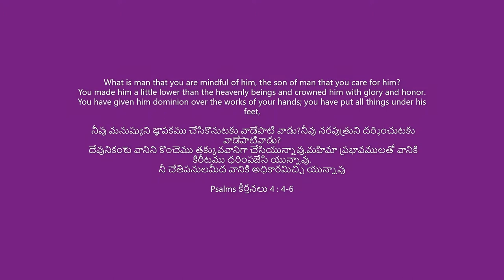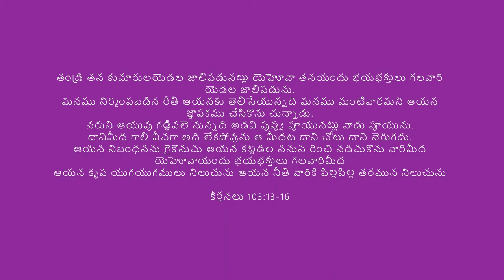Nanu ThagginchuKoni|Ennai Verumaiyakkinen|Raju|Acoustic Guitar|Unplugged|LatestTelugu Christian song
"Domine Dominus Noster"
O LORD, our Lord, how majestic is your name in all the earth! You have set your glory above the heavens
యెహోవా మా ప్రభువా, ఆకాశములలో నీ మహిమను కనుపరచువాడా,భూమియందంతట నీ నామము ఎంత ప్రభావముగలది.

The Original Song "ENNAI VERUMAI AAKKINAEN - AAYATHAMA" is in Tamil which has been a blessing to me.
So decided to pen down the lyrics in English&Recorded on my own with whatever little I have.
(English and Telugu Subtitles in video track and description)
Original Song in Tamil Credits: Bro. Ravi Bharat (AAYATHAMA Album)

(The Sword of the Spirit is the Word of God-Bible, not the Music. "The Word" sanctifies us first)

Nanu thagginchukoni Lyrics/Chords in Telugu - Raju (Rama Raju Bantu)
Bm                  A
NANU THAGGINCHUKONI NE
(Humbling Myself)
(ennai veRumaiyakkinEn)
F#m                Bm
MIMMUNU MAHIMA PARATHUNU
(I will Exalt you)
(ummai makimaippatuththinEn)

Verse 1:
Bm                       D         F#m
NENU EVARU EVARU KEVALAM MANISHINE GA
(Whom am I? Nothing but a Man)
(nan yar nan yar oru manithan thanE)
Bm                      A       Bm
NENU EVARU EVARU JIGATA MANTINE GA   x2
(Whom am I? Nothing but miry clay)
(nan yar nan yar veRum kaLimaN thanE)
D           Em           A      Bm
NENU EVARU EVARU JIGATA MANTINE GA
D           Em          F#7     Bm

Verse 2:
Bm                     D       F#m
NENU EVARU EVARU RAALE PUVVUNE GA
(Whom am I? Nothing but a withering Flower)
(nan yar nan yar oru manushi thanE)
Bm                    A        Bm
NENU EVARU EVARU POYE DOOLI NE GA x2
(Whom am I? Nothing but passing dust)
(nan yar nan yar veRum thUsi thanE)
NENU EVARU EVARU POYE DOOLI NE GA

Bm               D     F#m
KAANE KANU NENU EMI KAANU
(I am just a Nobody)
(illai illai nan onRum illai)
Bm                 A        Bm
ME CHETHILO CHINNI BIDDANU NENU x2
(I am just a child in your hand)
(unthan kaiyil nan siRupiLLai)
ME CHETHILO CHINNI BIDDANU NENU

BM       A        F#M  BM
MAHIMAYE MAHIMAYE MEEKE..
(Praise, Honor and Glory only be to You)
(Mahimayi Mahimayi ummake)
Psalms కీర్తనలు 4 : 4-6:
What is man that you are mindful of him, the son of man that you care for him?
You made him a little lower than the heavenly beings and crowned him with glory and honor.
You have given him dominion over the works of your hands; you have put all things under his feet,
 నీవు మనుష్యుని జ్ఞాపకము చేసికొనుటకు వాడేపాటి వాడు?నీవు నరపుత్రుని దర్శించుటకు వాడేపాటివాడు?
 దేవునికంటె వానిని కొంచెము తక్కువవానిగా చేసియున్నావు.మహిమా ప్రభావములతో వానికి కిరీటము ధరింపజేసి యున్నావు.
నీ చేతిపనులమీద వానికి అధికారమిచ్చి యున్నావు

 James యాకోబు 4:14:
Yet you do not know what tomorrow will bring. What is your life?
For you are a vapor that appears for a little time and then vanishes.
రేపేమి సంభవించునో మీకు తెలియదు. మీ జీవమేపాటిది? మీరు కొంతసేపు కనబడి అంతలో మాయమైపోవు ఆవిరి వంటివారే.

Psalms కీర్తనలు 103:13-16:
As a father has compassion on his children,
so the Lord has compassion on those who fear(Love) him;
for he knows how we are formed, he remembers that we are dust.
As for man, his days are like grass;
he/she flourishes like a flower of the field.
for the wind passes over it, and it is gone,
and its place knows it no more
తండ్రి తన కుమారులయెడల జాలిపడునట్లు యెహోవా తనయందు భయభక్తులు గలవారి యెడల జాలిపడును.
మనము నిర్మింపబడిన రీతి ఆయనకు తెలిసేయున్నది మనము మంటివారమని ఆయన జ్ఞాపకము చేసికొను చున్నాడు.
నరుని ఆయువు గడ్డివలె నున్నది అడవి పువ్వు పూయునట్లు వాడు పూయును.
దానిమీద గాలి వీచగా అది లేకపోవును ఆ మీదట దాని చోటు దాని నెరుగదు.
ఆయన నిబంధనను గైకొనుచు ఆయన కట్టడల ననుస రించి నడచుకొను వారిమీద యెహోవాయందు భయభక్తులు గలవారిమీద
ఆయన కృప యుగయుగములు నిలుచును ఆయన నీతి వారికి పిల్లపిల్ల తరమున నిలుచును

*A Gentle Note*
All the content here, either music, images, own writings, reused content or any useful resources are only intended to help & bless others out of Love. Not for any self Gain, Credit, honor or create dispute or debate. I received them freely so will be given out freely. If you like them, You are free to Use, reproduce, discuss concerns or share with others to bless.
But please be informed of courtesy that any misuse and inappropriate use of the content here, pictures/video is strictly prohibited.

I do not have a great voice, Guitar or music makeup skills though :)
I am Just an Earthen Vessel for God's Glory :)

- Raju
For upcoming Songs: